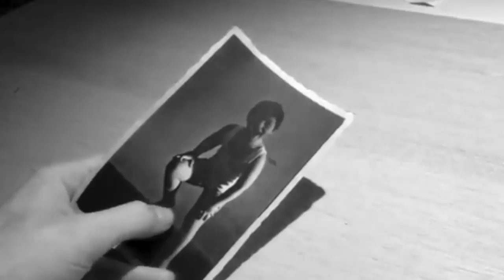Neeland official trailer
Trailer van het boek Neeland van Nic Baltazar.